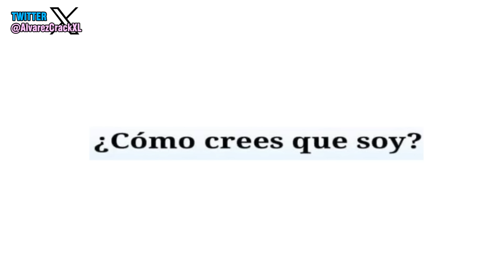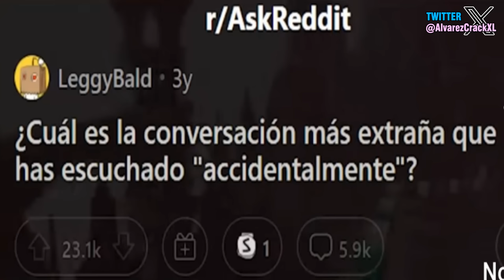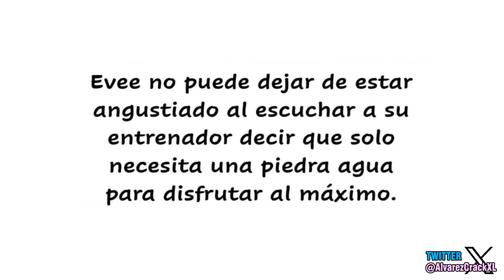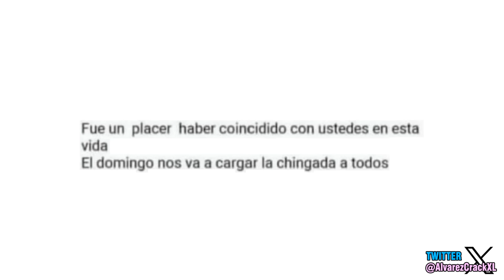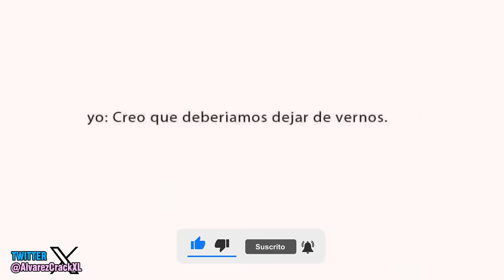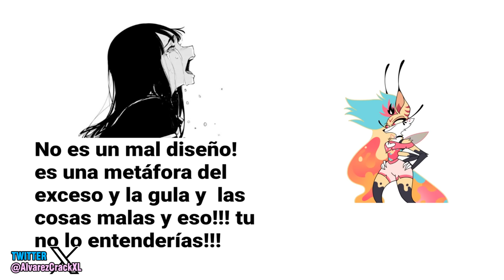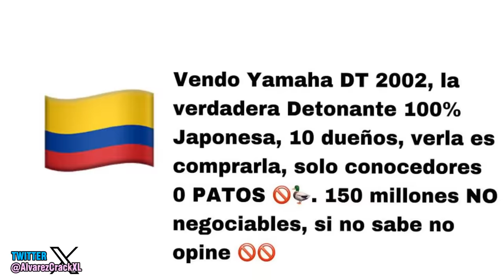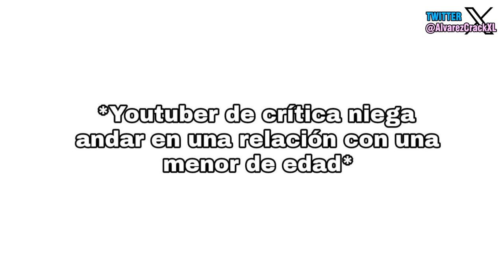Historia con Memes 50 | El equipo de Trampas Locas 😂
Que tal gente, espero les sigan gustando mis videos, recuerden que si quieren apoyar mi canal y a mi con tenido, pueden hacerse miembros del canal. 325.